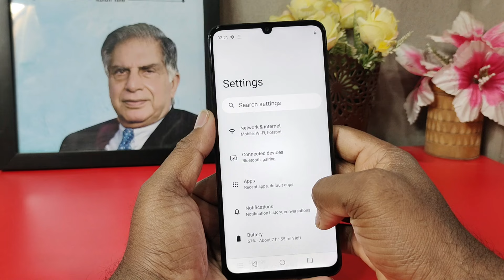realme note 50 me side se back kaise kare / gestures navigation setting realme note 50 /side se back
realme note 50 me side se back kaise kare | gestures navigation setting realme note 50

realme note 50 mobile ko side se back kaise karen
realme note 50 me side se back kaise kare
mobile me side se back kaise kare realme c53
realme note 50 mobile ki buttom kaise change kare
realme note 50 back button change setting
realme navigation keys
back button change
realme note 50 back button change
realme note 50 mein side se back kaise karen